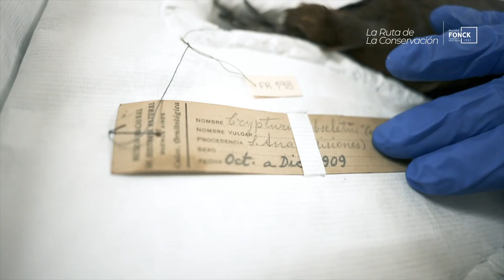Teaser: La Ruta de la Conservación en el Museo Fonck